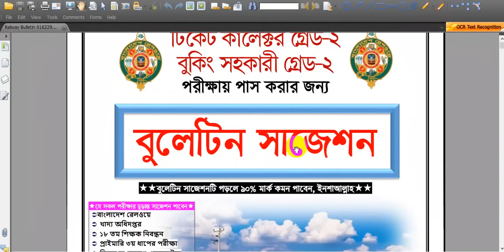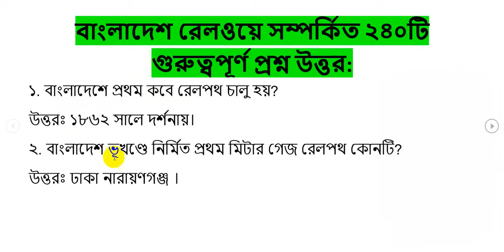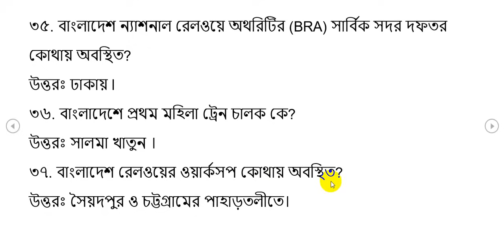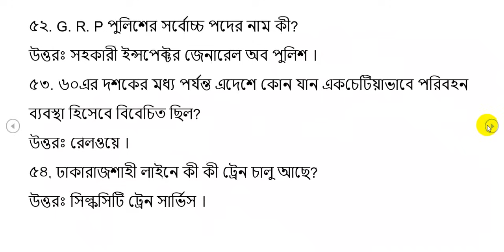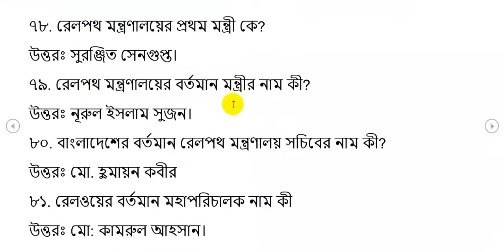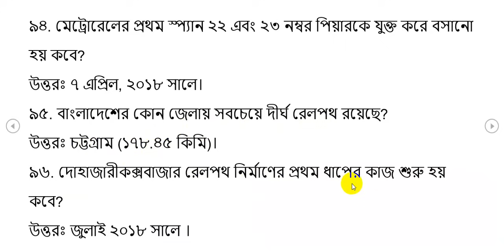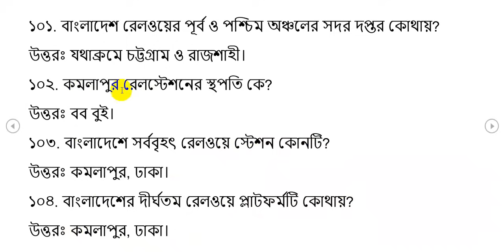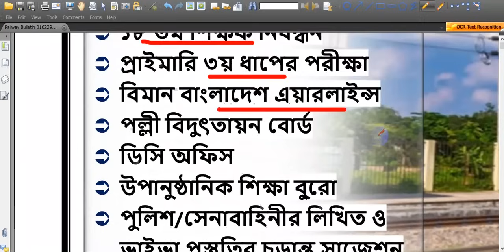রেলওয়ে সম্পর্কে সাধারণ জ্ঞান-২০২৪ || Bangladesh railway general knowledge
৯০% কমন 🔥উপযোগী শর্ট সাজেশনের জন্য
                         যোগাযোগ করুন...
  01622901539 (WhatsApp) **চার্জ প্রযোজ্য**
বাংলাদেশ রেলওয়ে পরীক্ষায় ৯০% পাস মার্ক তোলার জন্য বুলেটিন সাজেশন